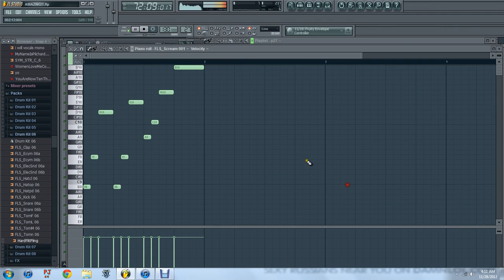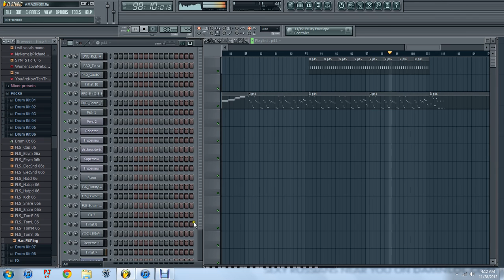What is dub? -FL studios 10 -JZ-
My first legitimate attempt at making a dubstep song. i feel like if i am going to make dubstep i need to purchase an upgrade of the program or something.